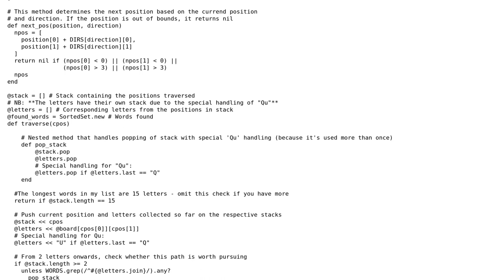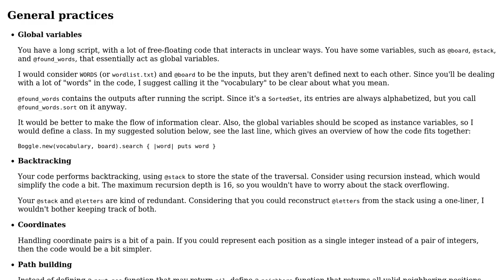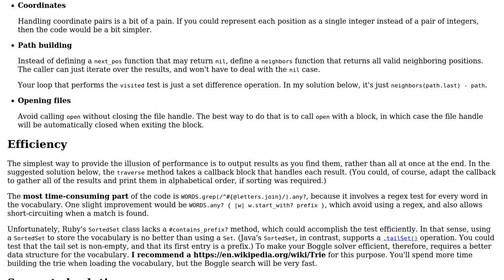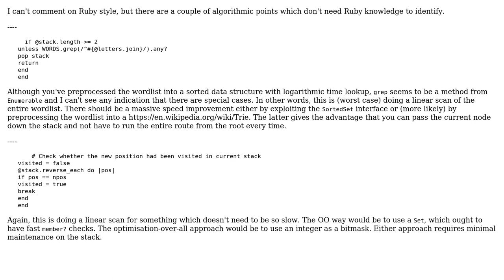Code Review: Boggle board solver in Ruby (2 Solutions!!)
Code Review: Boggle board solver in Ruby

With thanks & praise to God, and with thanks to the many people who have made this project possible! | Content (except music & images) licensed under CC BY-SA | Music | Images & others | With thanks to user Peter Taylor user mydoghasworms user 200_success and the Stack Exchange Network Trademarks are property of their respective owners. You are responsible for your own actions.